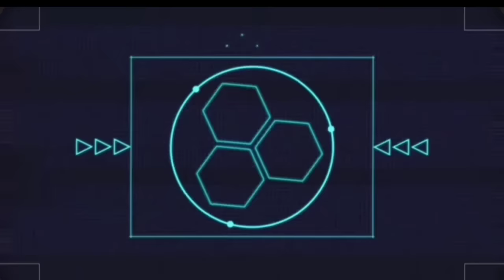berita timnas~jairo riedewald dekat dinaturalisasi~mess hillgers~erick striker damian van der vaart